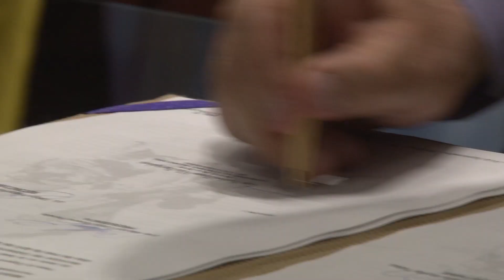ALCALDÍA REALIZA INVITACIÓN PÚBLICA PARA LA EJECUCIÓN DE PROYECTOS.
Después de la promulgación de la Ley Municipal 1179/2022 de Alianza Público Privada en el Gobierno Autónomo Municipal de Cochabamba que tiene como propósito promover el desarrollo económico y social garantizando la inversión privada en la ejecución de proyectos de inversión pública, el municipio hizo una invitación abierta para que empresas jurídicas o unipersonales presenten expresiones de interés para la ejecución de proyectos.

El Secretario de Planificación y Medio Ambiente, Mijial Mercado, indicó que uno de los proyectos que se encuentra dentro de esta invitación es la Laguna Coña Coña. “Este es un proyecto estratégico para los cochabambinos, es un lugar abandonado, sin iluminación y peligroso, este espejo de agua es importante porque va ser un punto donde la gente pasará sus fines de semanas”, dijo Mercado.

Comentó que el proyecto tiene varios componentes como la limpieza, mantenimiento del vaso y preservar la fauna silvestre existente. “Se tiene previsto puntos gastronómicos para que el proyecto sea completo y sostenible”, sostuvo.

“Se tendrá una estación cowork multipropósito para que los jóvenes puedan hacer sus trabajos y también contará con  áreas deportivas para niños, jóvenes y adultos, va ser un espacio abierto y adecuado para todos los miembros de las familias cochabambinas”, aseveró la autoridad.